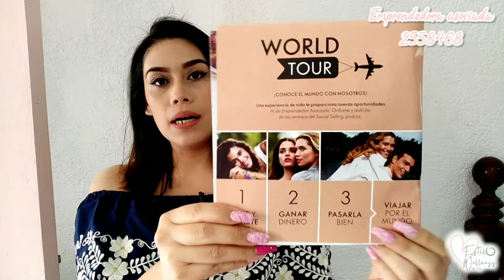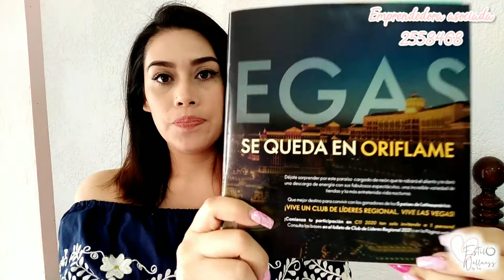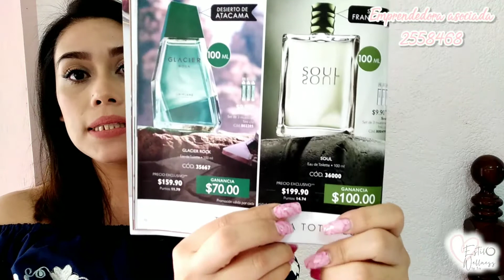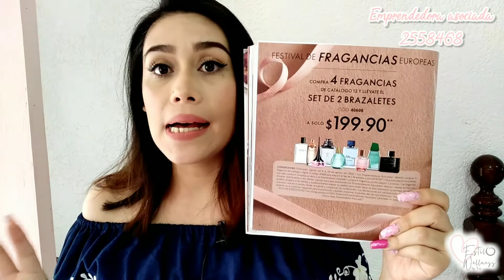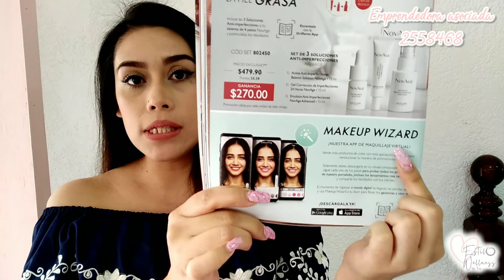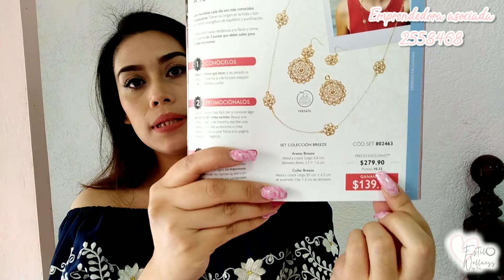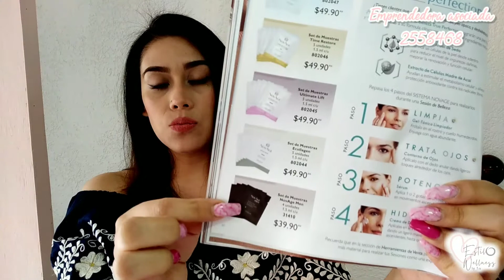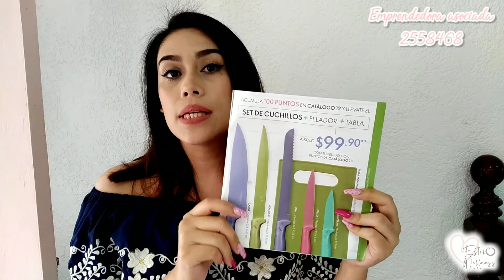Business & Beauty 12 Oriflame 2020